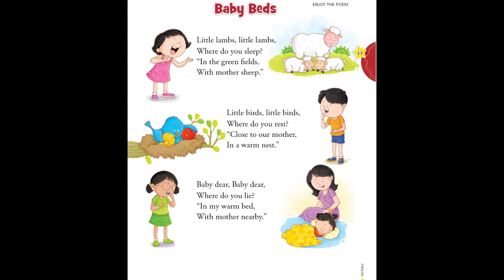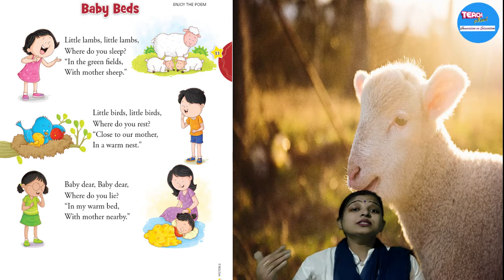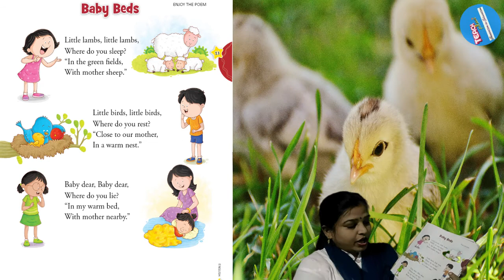Baby Beds | Lesson for kids| CBSE 1 St. Stand.English | English and Odiya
This is the digital presentation of the lesson for 1st standard children.
taken from the text book pearls semester 1 series.